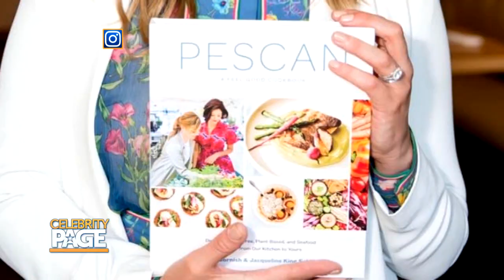'Jack Ryan' Star Abbie Cornish and Chef Jacqueline King's New Cookbook | Celebrity Page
Athur Kade is in the CP loft with JackRyan star Abbie Cornish and chef Jacqueline King talking about their new cookbook PESCAN! Jaceqline and Abbie have been friends for a long time, and creating a cookbook is a dream come true for them. Pick up your copy today!